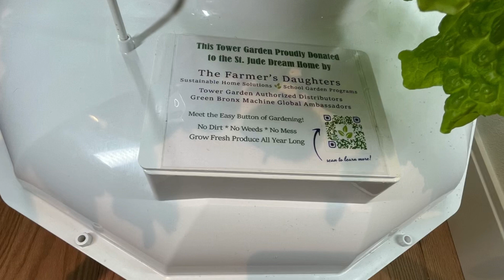Vancouver WA - 2023 Parade of Homes RECAP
I look forward to the Parade of Homes every year! I love seeing the buildings in Vancouver WA put together their "show" home and show off their designs. It's also fun to see new technology be introduced and incorporated into homes (check out the hydroponic planter in Marnella's house!). In this video, I share my experience at the 2023 Parade of Homes, which this year took place at the Ashbury neighborhood in Felida Washington. Let me know what you think in comments!

Want to talk about moving to Vancouver, Washington?
Get in touch!